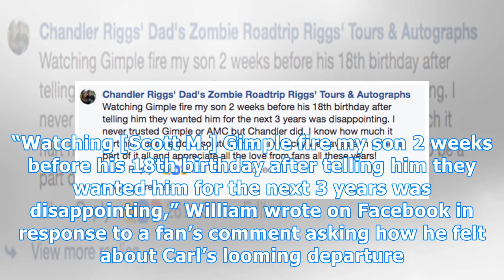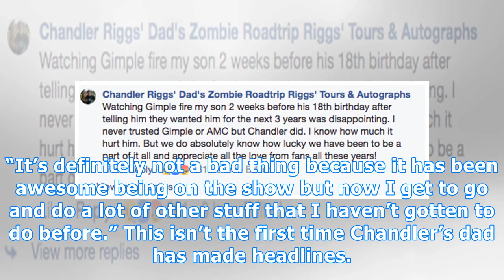Chandler riggs’ dad furious after he’s ‘fired’ from ‘twd’: ‘i never trusted’ them